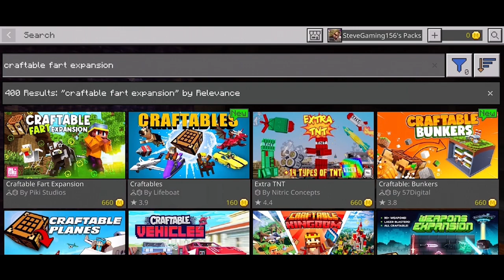Cara Download Map Kentutku adalah Undian Gacha Berhadiah seperti yang dimainin oleh Teguh Sugianto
Tag aja :
teguh sugianto,minecraft indonesia,minecraft tapi,minecraft tapi kentutku adalah undian gacha berhadiah